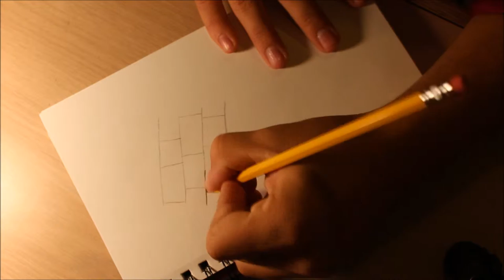Drawing Bricks for comic bricks